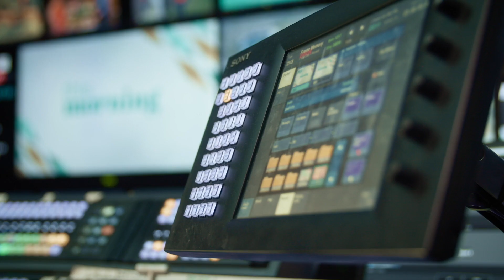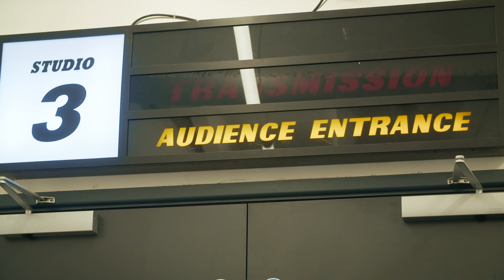AWS is How: ITV Delivers a Cloud-Based Live Streaming Solution | Amazon Web Services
By using multiple AWS environments and zones, ITV can feel confident that its live streams will continue to run even in the event of failures, knowing that there is flexibility through automation to recover and maintain service.